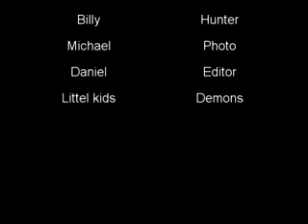Demon's Hunter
~Vodka Production~
Presents,Demon's Hunter

Searching for demons, By Asking them.
if they are. they just become a demon for a moment. and then The demon's hunter comes and kill them.
Very insteresting movie!

Credits:
Billy - Demon Hunter
Michael - Photo/Demon
Daniel - Editor
Littel kids - Demons

clothing wear formal outfit buddah christ savior band musician otaku slutty stripper pole dancing guitar hero freaks j-pop j-rock ayumi hamasaki utada hikaru movement revolution revolt spanish fallacy community communist revolver gun shotgun hunting deer bear dick cheney condoleeza late nite early morning hell retribution heaven free hacks cracks hax hax0r glitched glitches tricks cheats cheater cheated unfair code codes programming language languages tongue eye heart ear foot toe medical medicene doctor hand finger leg arm shoulder elbow wrist knee cap bone pelvis skull brain nose cartilage mortality mortal coil spring object everyday lord king savior emperor story segue van automobile automatic country hick redneck hillbillie hillbilly stockton sacramento dallas san francisco diego jose puto taco bell border patrol mcdonalds KFC kentucky fried chicken trans fat saturated monounsaturated polyunsaturated unsaturated peanuts food network oils cooking vine garden peaches fruits apples pears grapes banana infamous murderer killer victim historian history historical account yes no maybe so i dont know homo homosexual immigrant irrigated irrigation pipe sewer mutation ninja chemical waste plant grow shrink sun light darkness scene the cd chip micro mini macro quantum warp space drive disk star trek pizza hut dominos ecoli everybody starlet diva awards faggotz red yellow orange black blue white green purple violet ultra spectrum speculum plug one two three four five six seven eight nine ten ichi ni san shi yon roku nana shishi hachi hyaku kyuu juu jyuu sen man absolute fast slow snail sonic mario crash bandicoot hedgehog metroid tasvideos bisquit speedruns tool assisted cowboys ninjas pirates rain snow weather cast crew depressing rollerskates tits vagina sex nude boobs britney spears paris hilton jordan capri honeymoon hollywood lindsey lohan girl woman lady sexy man hot stud slut fuck ass bitch nigger chink gook cracker beaner asshole shit feces death murder maim kill rape hurt pain cartoon anime naruto bleach dragonball DBZ eyeshield21 niggers nig faggot fag gay lesbian porn pornography video game hate love xbox360 PS3 PSX playstation sony microsoft nintendo wii ebay note adobe final cut apple premiere news bush republican o'reilly reilly spin factor liberal clinton iraq iran war news topless bottomless tits boobs cunt pussy titney cats dogs mice rats crocodile hunter australia japan tokyo america new york old 9/11 trade world center grand theft auto halo 1 2 3 episode 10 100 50 clitoris sexual fight boxing basketball baseball soccer tennis sports NBA NFL ESPN horror comedy drama romance ninja shinobi cosplay hentai titties boobies breasts bouncing beach bitches bikini a b c d e f g h i j k l m n o p q r s t u v w x y z hi bye rachel amanda sarah tony dad mom aunt uncle grandma grandpa college film production drums singing american idol lost heroes discover animal planet furry yiff tupac rap rock jazz punk emo fall out boy in door panic at the disco sugar sweet pop piss christina anal blowjob bj family guy simpsons fox news online outkast birds bees christian athiest movies demonstration japanese eyes world record book yugioh detective conan case closed combo glitch maple story gunbound population global warming al gore politicians political white house jesus god war bomb nuke osama saddam k.fed fed chicken popozao po po zao concert guitar hero music cds cd method man men group jay-z ashanti myspace google aliens UFO conspiracy government denial explosion mission impossible tom cruise scientology re: reply jefferson lincoln logs ren stimpy chinese korean electric computer stopmotion stop motion go traffic cars chevy ford california south dakota texas florida michigan canada mexico mexican spanish translated games parties party drunk makeout kissing religious scandal truth real fake reality tv television game show blooper accident tag team wrestling WWE WWF NWO hulk hogan pamela anderson king of the hill david letterman jay leno late nite show dance revolution bemani drummania beatmania maniac 70s 80s 90s 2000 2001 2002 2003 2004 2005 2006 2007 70's 80's 90's
60's 60s 50's 50s 40's 40 pearl harbor tsunami
enron money cash bling seal cat dog bird
parakeet editing edited editor world earth
open prix turismo asian martial arts painting
graphics 3d landscape rude gore guro chan
daily show family guy lonleygirl15
renetto south park friends simpsons
jennifer jessica lesbians sex ass brookers
tits pussy cunt bree lonelygirl renetto
smosh emmalina